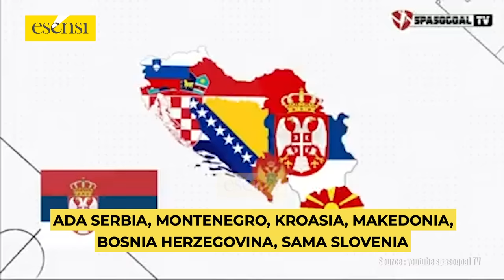ARTI INDONESIA BAGI SPASO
Berasal dari negara yang memiliki banyak perbedaan dan pandangan politik, hingga menyebabkan perang saudara dan beberapa negara yang memilih untuk merdeka. Meski sempat ragu dengan Indonesia, Spaso tetap datang dari Yunani untuk berkarir dan memulai karirnya pada 2011 di Indonesia. Dan inilah yang membuat Spaso betah di Indonesia.